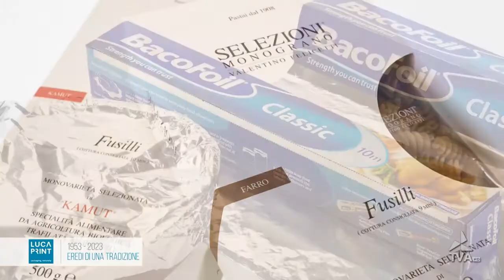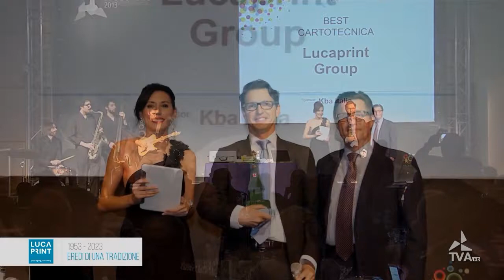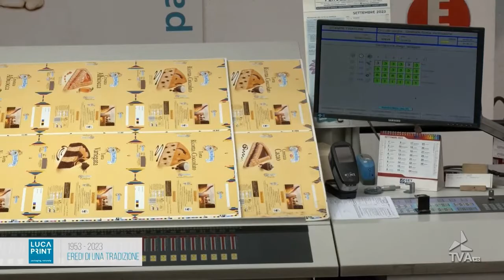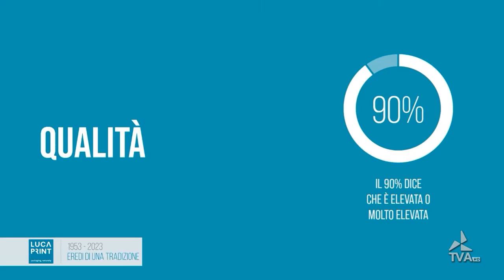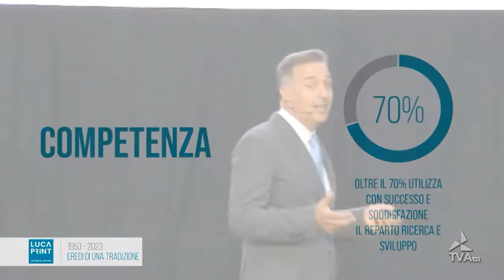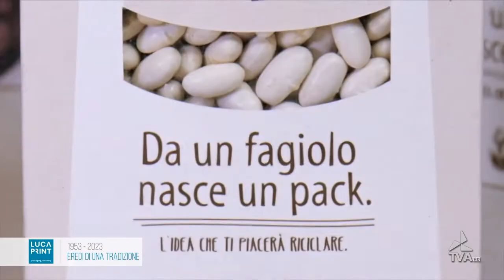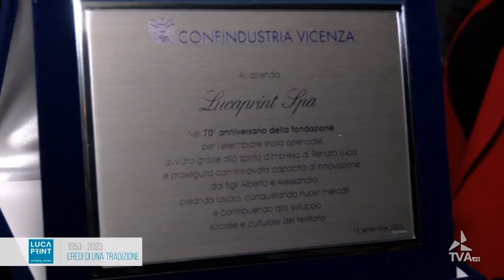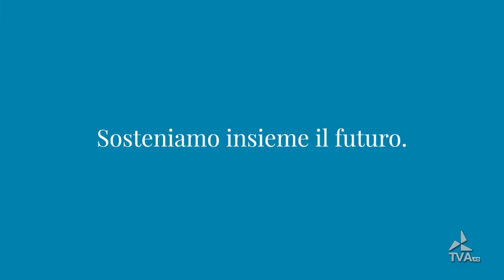mosaico12102023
mosaico_70_luca_print_12102023